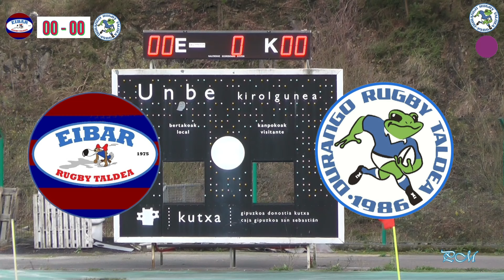EIBAR RUGBY TALDEA & DURANGO RUGBY TALDEA (13.01.2024)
EUSKAL LIGA VASCA - DENBORALDIA / TEMPORADA: 2023/24
EUSKAL LIGA SENIOR 1 MAILA
10. JARDUNALDIA / JORNADA: 10